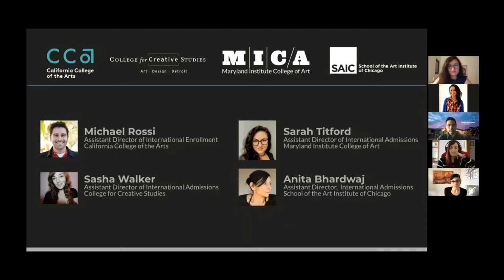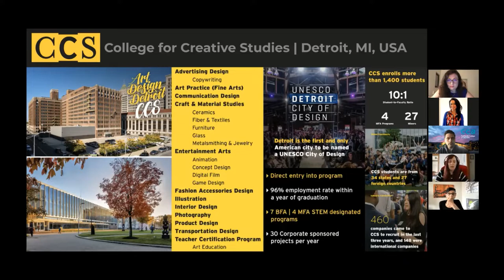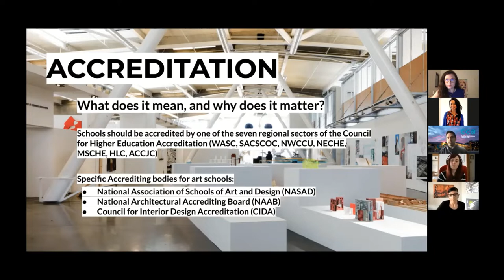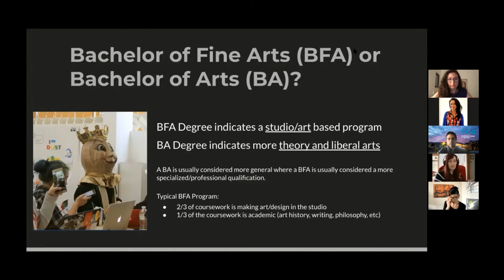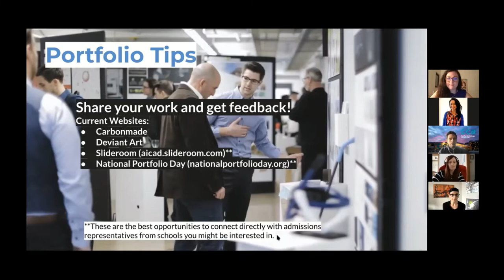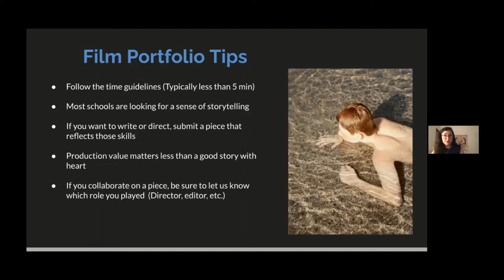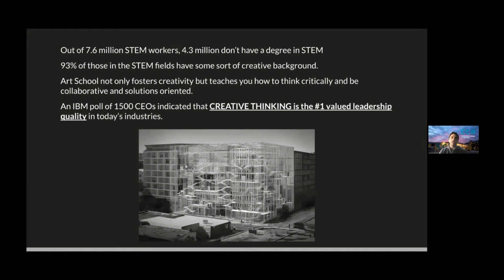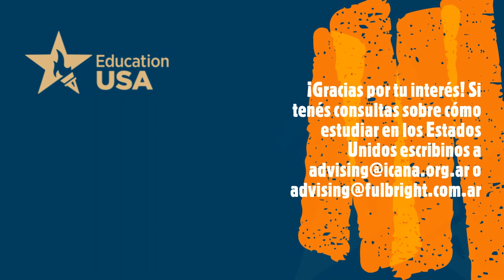Sudying Art and Design in the United States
California College of the Arts (CCA), College for Creative Studies (CCS), Maryland Institute College of Art (MICA) y School of the Art Institute of Chicago (SAIC) junto a EducationUSA te cuentan qué tener en cuenta a la hora de estudiar arte y diseño en los EE.UU.
Encontrá info sobre:
- Programas en estas instituciones
- Requisitos para postularte
- Cómo armar tu portfolio de presentación
- Más!